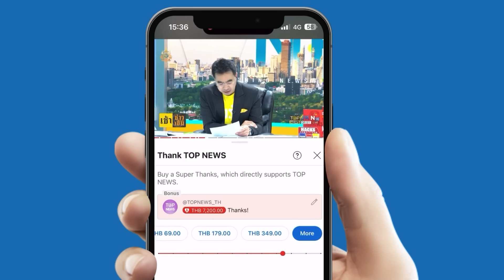“เอกชัย ศรีวิชัย” น้อมสำนึกพระมหากรุณาธิคุณ ในหลวง ร.10 ฝากถึงเยาวชนอย่าก้าวร้าว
“เอกชัย ศรีวิชัย” น้อมสำนึกพระมหากรุณาธิคุณ ในหลวง ร.10 ผมยืนบนเวทีมา 32 ปี เพราะสถาบันฯ ฝากถึงเด็กๆรุ่นใหม่ อย่าก้าวร้าวต่อพระองค์